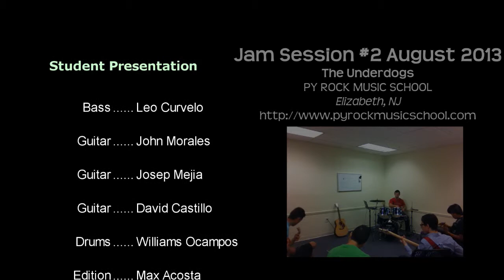PY ROCK MUSIC SCHOOL Jam session #2 August 2013